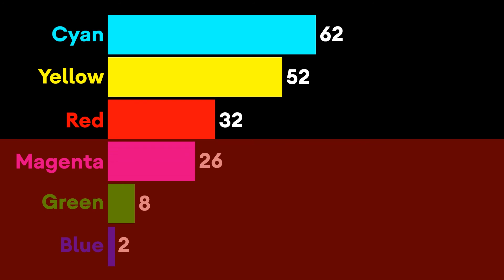Algicosathlon Day 3